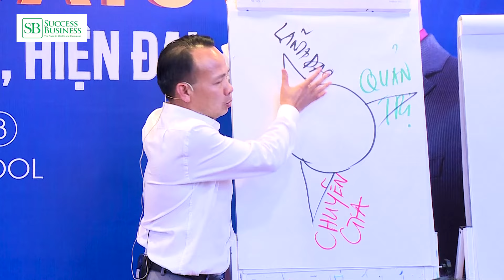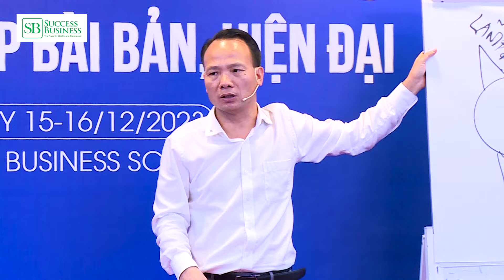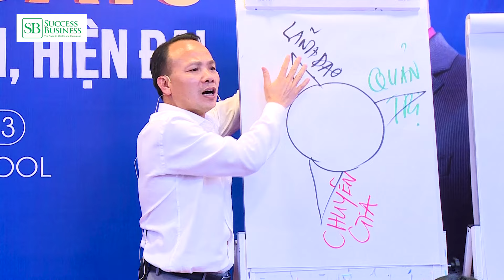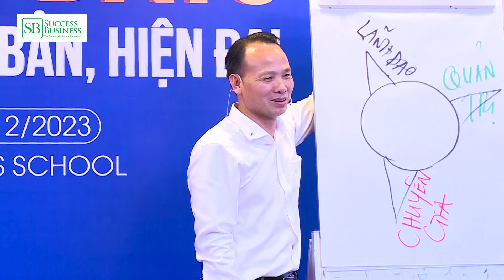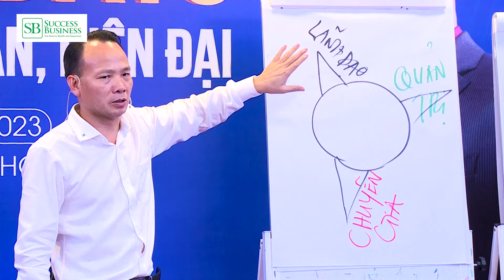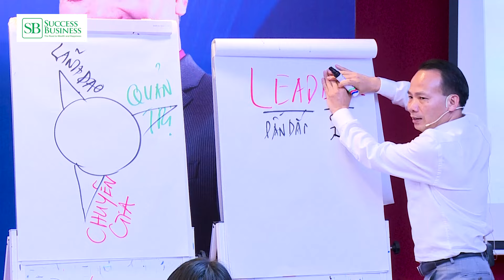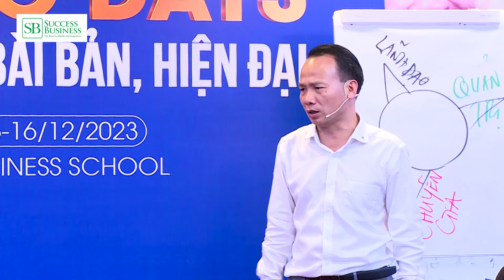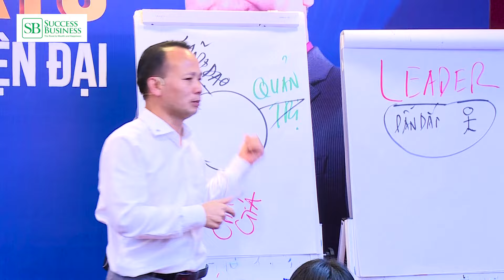Mô Hình Bền Vững Kiềng 3 Chân - Bí Quyết Thành Công Trong Kinh Doanh | Tiến sĩ Tô Nhật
Bạn có thể sẽ nhận được lời cảm ơn từ họ sau này!
== ĐĂNG KÝ KÊNH TIẾN SĨ TÔ NHẬT ĐỂ NHẬN NHIỀU VIDEO MỚI VỀ LÃNH ĐẠO, BÁN HÀNG, TÀI CHÍNH DOANH NGHIỆP, PHÁT TRIỂN BẢN THÂN VÀ XÂY DỰNG ĐẾ CHẾ KINH DOANH TRƯỜNG TỒN

   Để ghi nhớ lâu hơn bạn hãy xem thêm danh sách video cần thiết cho bạn và comment những điều bạn học được xuống dưới video :

Kết nối với Tiến Sĩ Tô Nhật Fanpage Website chính thức